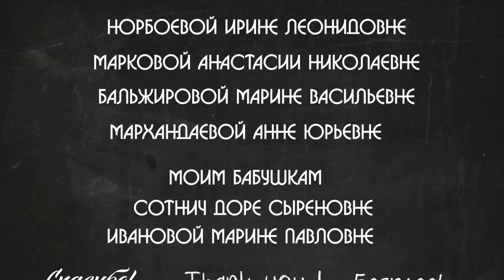Стихи «Пост номер один», посвященные Дню Учителя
Стихи «Пост номер один» для Городского конкурса авторских стихов среди воспитанников системы образования «Поздравь учителя в стихах и в прозе…», посвященного Дню Учителя.
МАОУ "Гимназия №33 г.Улан-Удэ"
4 "Г" класс
Учитель: Норбоева Ирина Леонидовна
28 сентября 2020 года